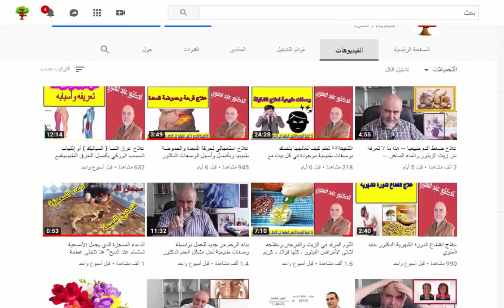أهم الأغذية الصحية التي تحافظ على الجسم من كل الأمراض وهذه أطعمة ينبغي عليك عدم تناولها نهائيًا-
قناة تهتم بجميع أنواع الأاعشاب الطبية والطبيعية وتقدم وصفات علاجية لأشهر الدكاترة المختصين في الأعشاب والوصفات الطبيعية والتغذية وكل ما له علاقة بالطبيعة
ولا تنسى وضع إعجاب أو مشاركة للفيديو حتى يصل لأكبر عدد من الناس.

.اغذية صحية. وتابيعو معنا أيضا
اغذية صحية لزيادة الوزن,
اغذية صحية للحامل,
اغذية صحية لانقاص الوزن,
اغذية صحية لمرضى السكري,
اغذية صحية للشعر,
أغذية صحية للأطفال,
اغذية صحية للرضع,
اغذية صحية لكمال الاجسام,
اغذية صحية للبروستاتا,
أغذية صحية للمعدة,
أغذية صحية للمرأة الحامل,
أغذية صحية بعد التمارين الرياضية,
أغذية صحية للأطفال الرضع,
تغذية صحية,
تغذية صحية للحامل,
تغذية صحية لانقاص الوزن,
تغذية صحية للاطفال,
تغذية صحية لمرضى السكري,
برنامج تغذية صحية
10 أغذية تعطيكي الكولاجين بغزارة لتبقي انثى جميلة

أفضل 12 أكلات وأطعمة لحرق الدهون و نقص الوزن في الجسم بطرق طبيعية وفعالة